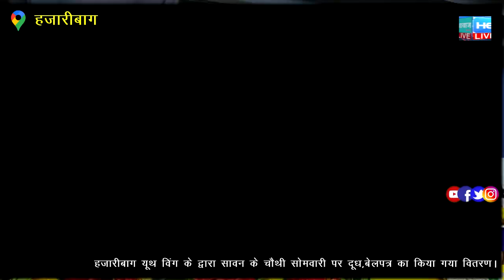विश्व स्तनपान सप्ताह, 2023 का उद्घाटन कार्यक्रम नगर भवन में संपन्न हुआ